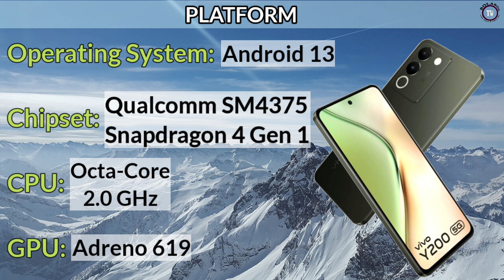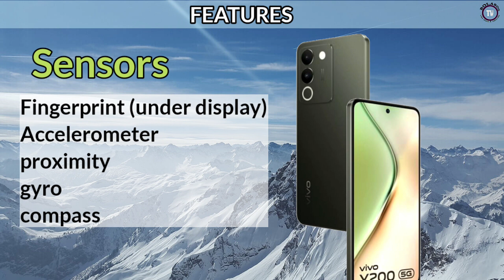vivo Y200 5G Price in Philippines specs and features || vivo Y200 Official Look and design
Display size: 6.67"
main camera: 64MP
RAM: 8GB RAM
Battery: 4800mAh
Network: 5G